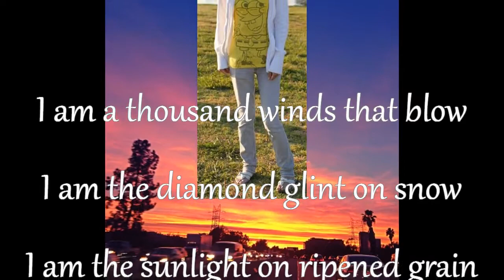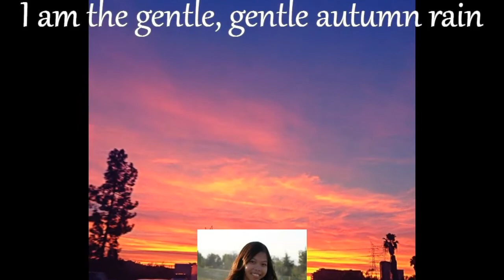Do Not Stand At My Grave And Weep with lyrics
This is a personal video full of pictures, if you are looking for an exciting video you got the wrong one. Still though enjoy the music.

This video is made in memory of Aina Rose G. Garcia whom we dearly loved and lost. Should you not find it pleasing kindly refrain from leaving obtrusive remarks. Any criticism regarding the content and its creation is not solicited, so less they be words of kindness keep them to yourself.

Lyrics:

I am the diamond glint on snow
I am the sunlight on ripened grain
I am the gentle, gentle autumn rain

When you awake in the morning hush
I am the swift uplifting rush
Of quiet birds in circling flight
I am the soft, soft starlight, starlight at night